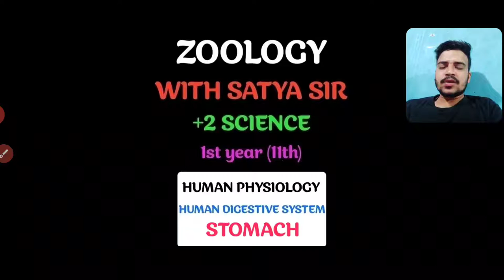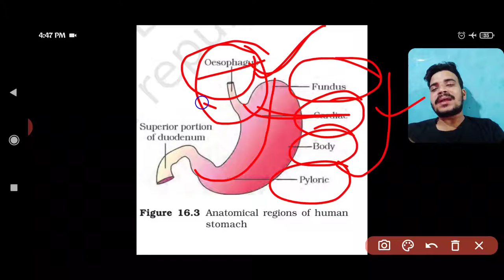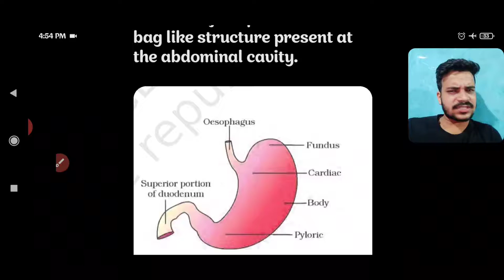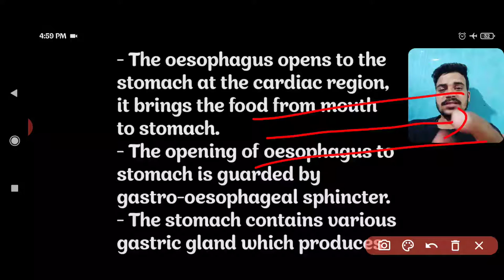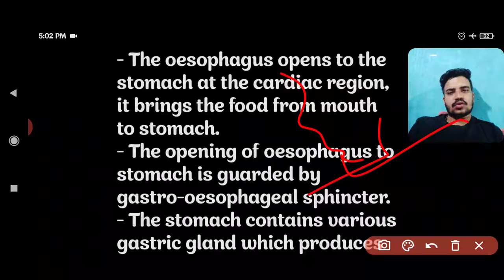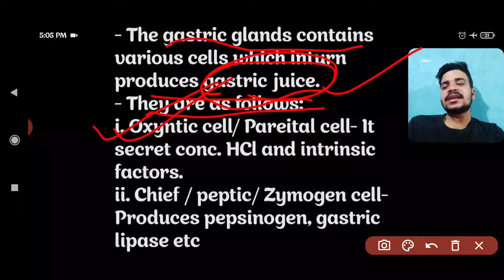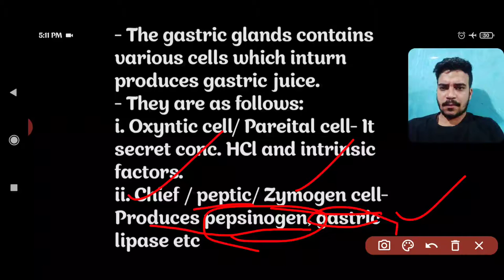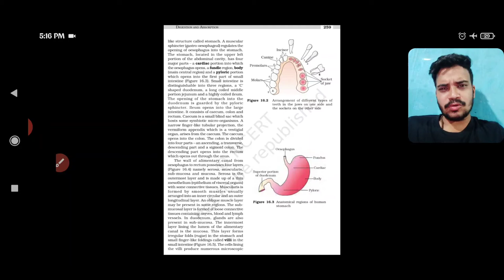NUTRITION (PART-11) //11th CLASS// +2 SCIENCE// CBSE// NCERT// CHSE// NEET// AIIMS// OUAT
This is the 11th lecture on nutrition. On later stage we will discuss every physiology in deatil. Strictly in accordance with NCERT & CHSE syllabus for class11th students. Very helpful for the students preparing for NEET OUAT AIIMS etc. However those who are preparing for competitive exams can also watch it for general science purposes.

For pdf & notes pls follow our telegram group.